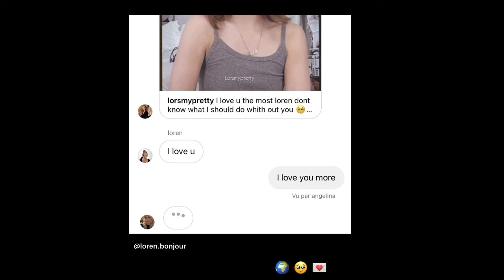Loren Gray Instagram Stories 27 April 2022